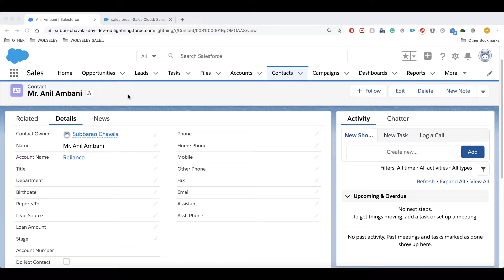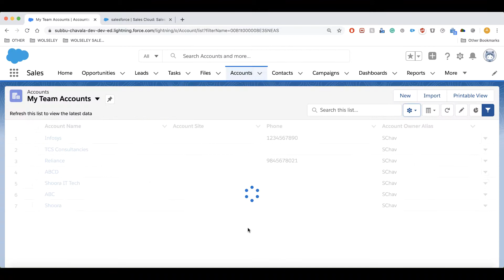5.5. How to Create a List View in Salesforce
5.5. Salesforce Admin Full Course For Beginners   - Sales Cloud - Create a ListView | See below links for continuation